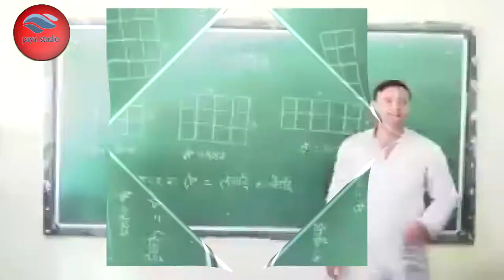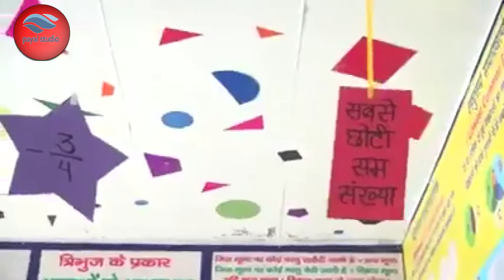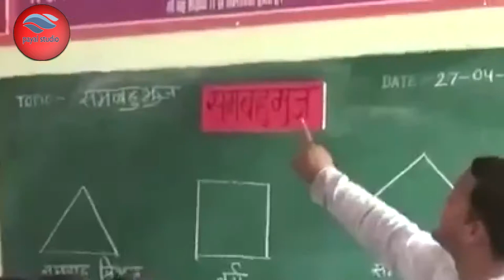गणित के सूत्र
मेथ  के  सूत्र  सुण ल्यो

यह  विडियो  कैसा लगा   इस पे अपनी  राय  जरूर दे

d